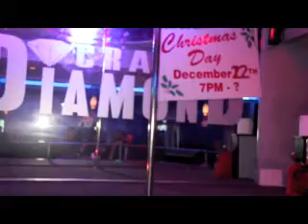Los Angeles C.A. Feature Entertainers, Exotic Dancers, 1-877-427-8747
The world's hottest model quality female and male strippers & feature entertainers available for bachelor bachelorette, holiday, birthday parties and all occasions. We also have novelty strippers! We have midget strippers, dwarf strippers, midget exotic dancers, dwarf exotic dancers, little people strippers, fat strippers, overweight strippers & belly dancers. Centerfold Strips has been featured in Playboy, Penthouse & Maxim magazines & The Howard Stern Show! Enjoy our service at any location- your home, office, or in one of our new luxury limousines. Parties of all sizes are welcome. 2 & 3 girl shows available. We service all major US cities. Los Angeles C.A. California.